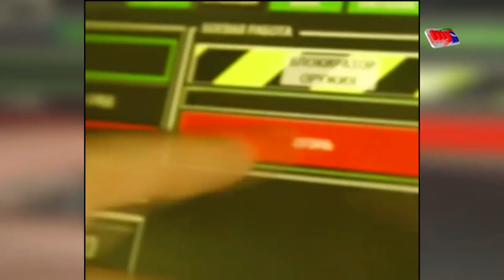রাশিয়ার সেনাবাহিনীতে ভয়ংকর রোবট ! | Russian Army | Bangla News | Mytv News